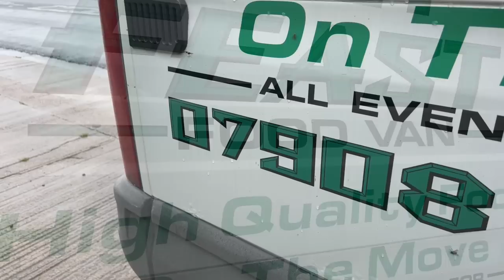I found a BEASTY BREAKFAST Sandwich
Danny is in Otley today